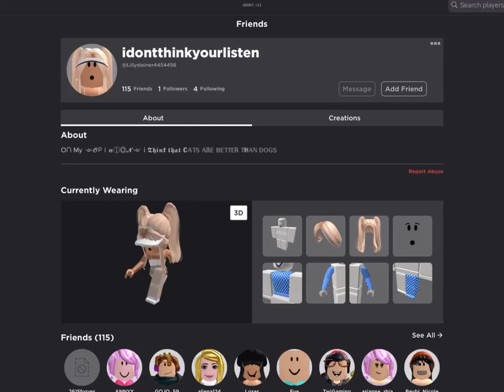I don’t think your listening CHANTELLE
Hello Guys Please do the stuff Below